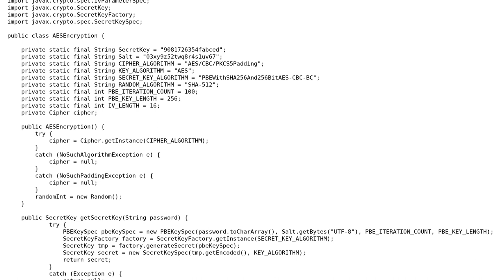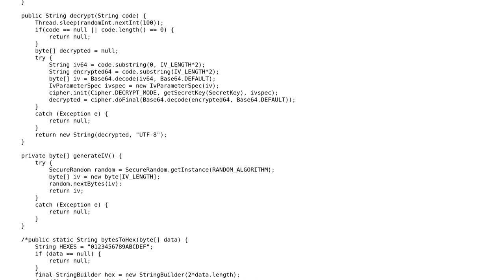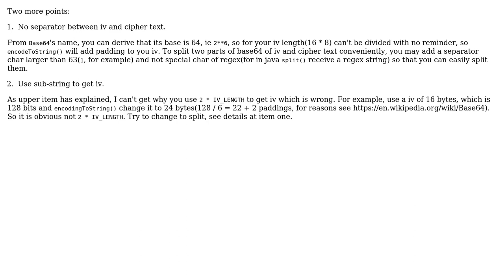Secure AES encryption and decryption in Android (2 Solutions!!)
Secure AES encryption and decryption in Android

With thanks & praise to God, and with thanks to the many people who have made this project possible! | Content (except music & images) licensed under CC BY-SA | Music | Images & others | With thanks to user Tony user Peter Taylor user Der Kommissar user caw and the Stack Exchange Network Trademarks are property of their respective owners. You are responsible for your own actions.